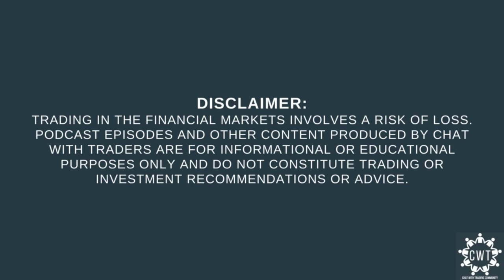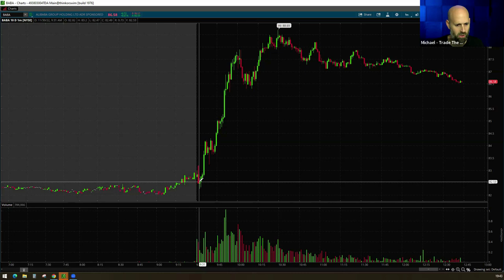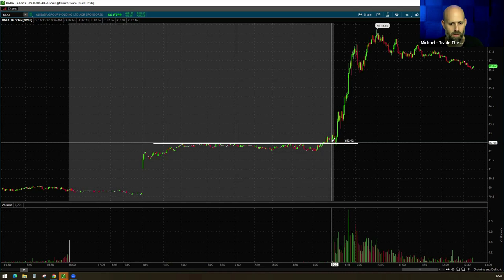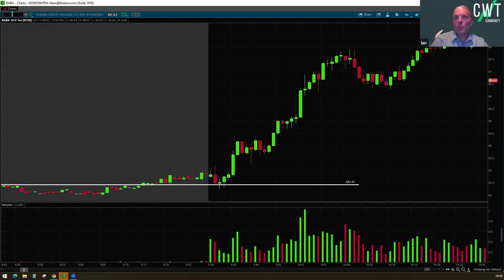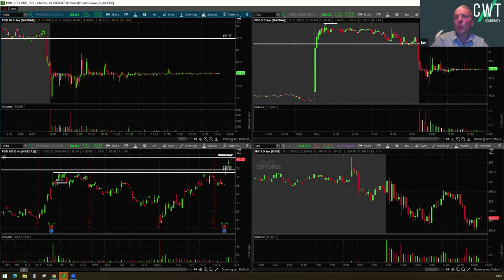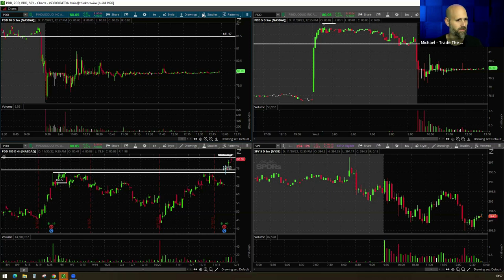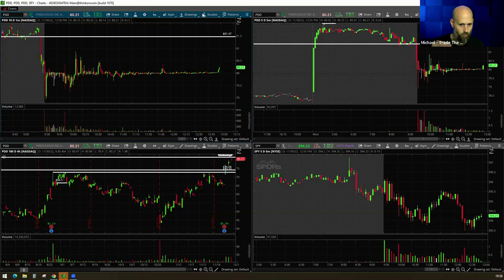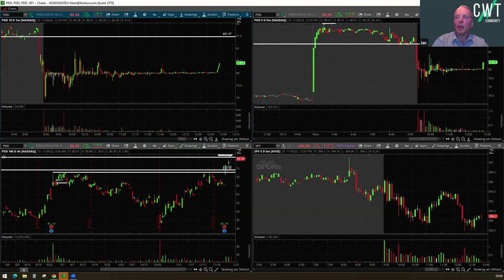CWT Community Discussion on Nov 30 '22 w/ Michael Katz (CEO of Trade The Pool)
This is a recording of a live discussion session inside the CWT Community with Ian Cox (host of the Chat With Traders podcast) and CWT Community guest, Michael Katz (CEO of Trade The Pool and former prop trading manager)

During Michael's 15 years of trading, mentoring and managing he has a lot to share from his perspective. In this discussion, Michael shares his biggest loss, how he got there, and what he has learned from it.

NOTE: We do not moderate comments on CWT Community videos on YouTube. Therefore, comments are disabled here in order to encourage engagement/comments within the CWT Community space where we would have capacity to actively moderate.